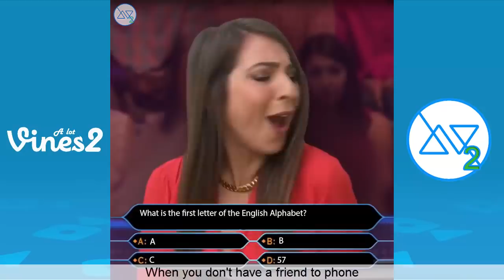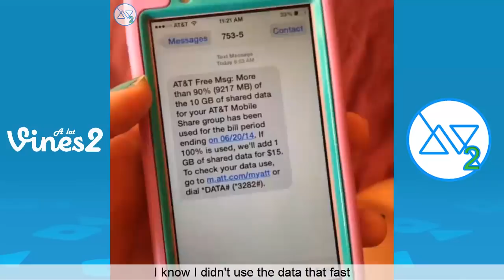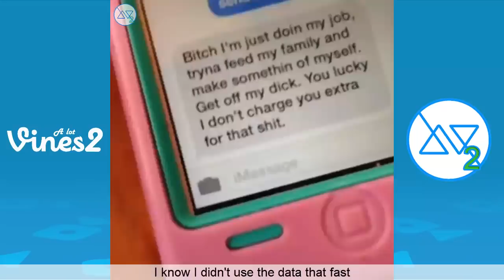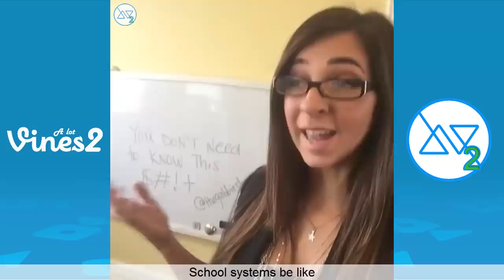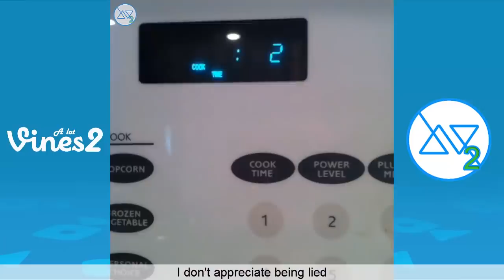Ultimate The Gabbie Show Vine Compilation (w/Titles) Funny The Gabbie Show Vines 2013 - 2017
Funny Vine Compilation of all The Gabbie Show Vines 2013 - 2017

Check out more Vine Compilations from the Best Viners of all time.